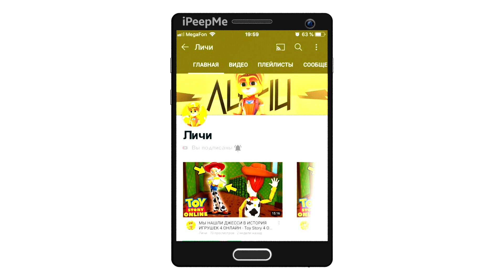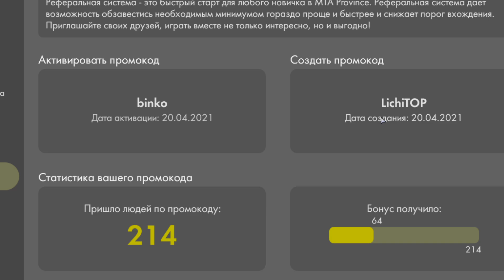😱МНЕ ВЫПАЛА ВАЗ 2114??? ЧТО? ОТКРЫЛ КЕЙСЫ ЛАДА ТАЧЕК! ОТКРЫТИЕ КОНТЕЙНЕРОВ МТА ПРОВИНЦИЯ